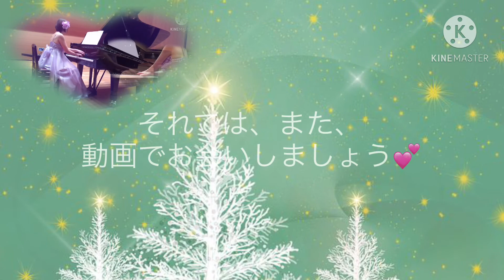2021年1月1日